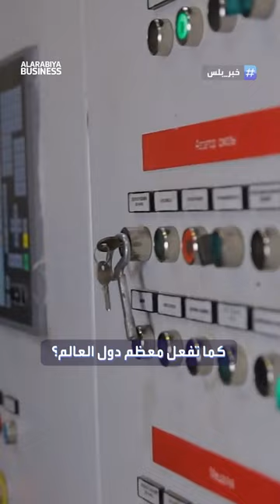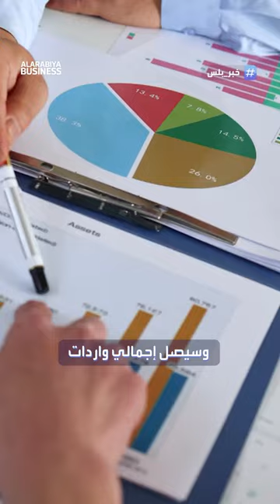الكويت من أغنى الدول النفطية.. لماذا تستورد الغاز من قطر؟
الكويت تعوم على 10% من احتياطيات النفط العالمية... فلماذا تستورد الغاز من قطر لمحطات الكهرباء؟